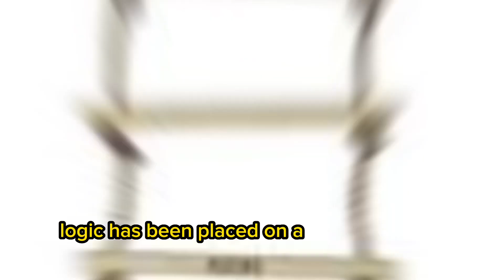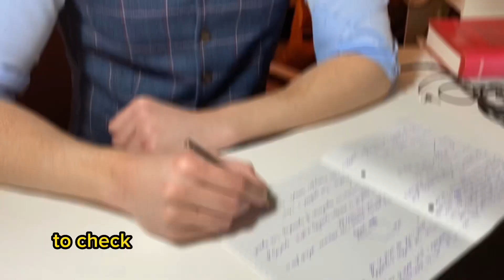Think like a Cambridge student using logic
While at Cambridge I studied a lot of logic. And it has helped me immeasurably both while I was studying and in my wider life. With logic you can analyse an argument to see if it should be persuasive. You become much more alert to when someone is using rhetorical tricks to win you over, as opposed to cold hard reasoning. Overall, you become a better thinker and a better student.

So here I share with you the first steps to thinking like a logician. We learn how to put an argument in propositional form, and then how to check it for soundness or validity.